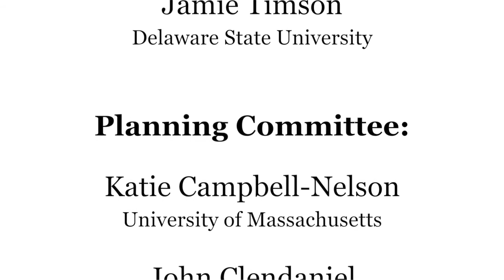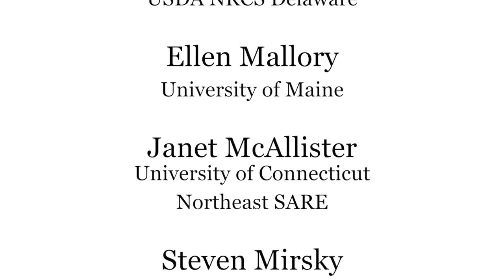Cover Crop Cocktails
Cover crop mixes, or cocktails, can do a lot, but can also be complex to put together. Mitch Hunter (Penn State University) discusses the principles of how to assemble different cover crop species into a successful cocktail based on farm management objectives, crop rotation restraints, and which cover crop species traits are complementary.

This session was part of Cover Crops for Soil Health, a three-day professional development workshop hosted by Northeast SARE and Delaware State University in March 2016. More information about the event, including all session recordings and slide presentations, is

Mitch Hunter is a PhD candidate in Agronomy at Penn State University working with Dr. David Mortensen to develop ecologically sound farming systems that are productive, economical, and workable for farmers. His current research focuses on using diverse cover crop “cocktails” to improve cropping system productivity, sustainability, and resilience in the face of challenging climatic conditions. He is investigating how cover crops affect the water relations of the following corn crop under drought, since drought is expected to become more frequent and severe under climate change. He is also assessing how cover crop cocktails can contribute to ecological weed management. Mitch draws inspiration from time spent working on Hunter family farms in Minnesota and Illinois and on ranches in California and Nevada. Prior to coming to Penn State he was the Federal Policy Manager with American Farmland Trust in Washington, DC, where he worked to promote on-farm conservation in the federal Farm Bill. He received a B.A. in Government from Harvard University following two years of liberal arts study, self-governance, and student labor at Deep Springs College.